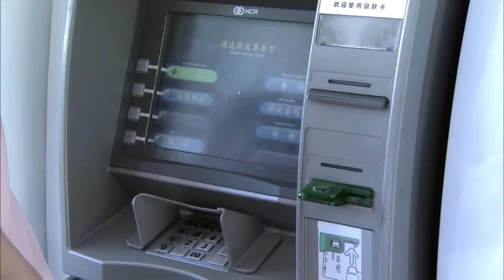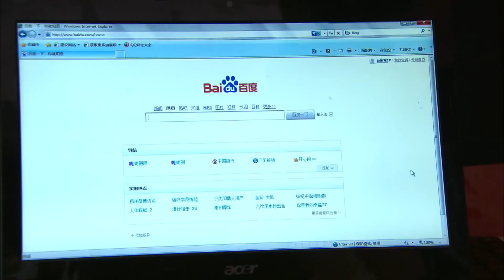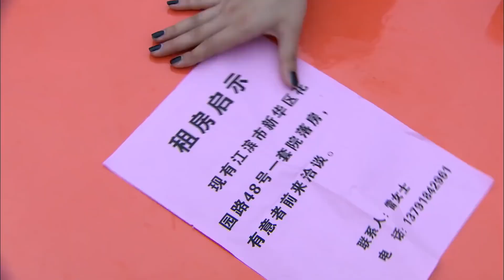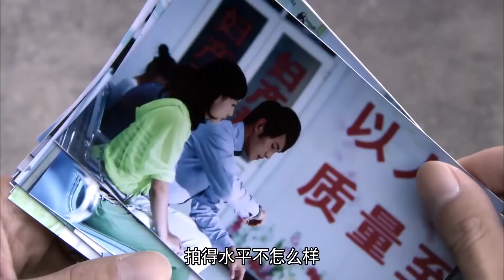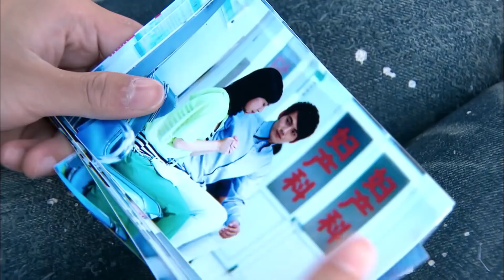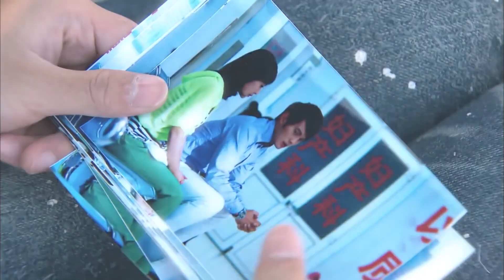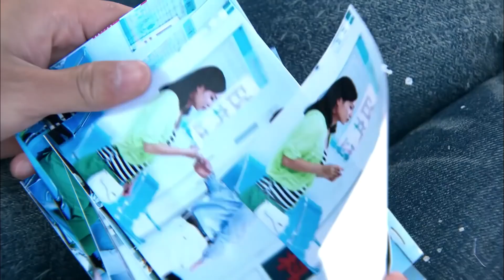MULTISUB《只是爱情而已》19：杨洋与女友闪电结婚却不被认可，生活的琐碎摧残着两人爱情的光芒，历经波折后两人逐渐明白爱情与生活的意义（《且试天下》杨洋、《影帝的公主》徐正溪）❤️华语甜剧社